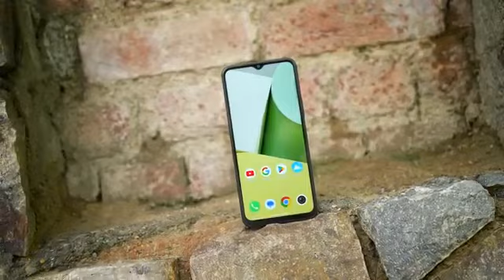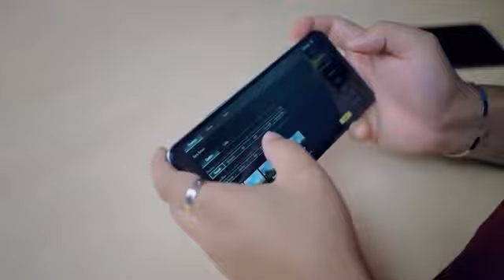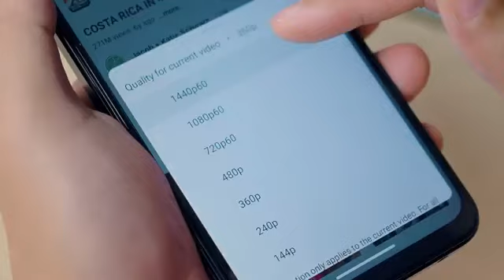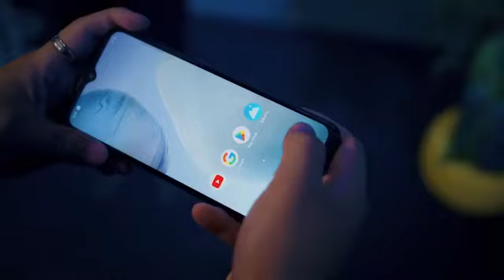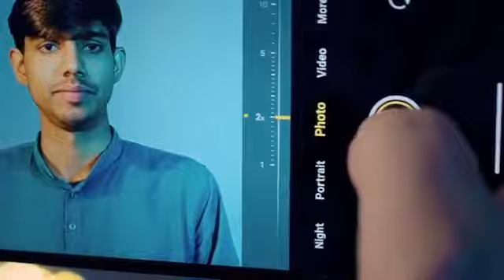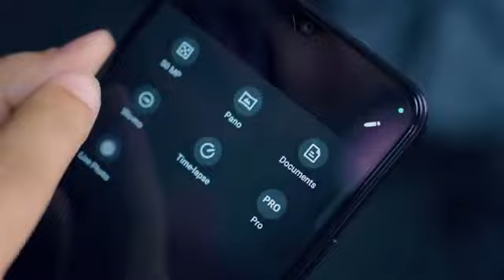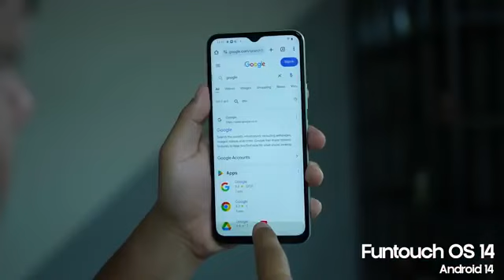iQOO Z9 Lite 5G Unboxing & Review 💫| Sony Camera, Powerful Processor | Fully Loaded 5G @9,999 🏆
Here are the details:

_Description:_
"Get ready for an in-depth review of the iQOO Z9 Lite 5G! In this video, I'll be unboxing and testing this powerful smartphone, which packs a Sony camera, a robust processor, and a long-lasting battery. I'll put its display, design, build quality, camera, and gaming performance to the test. Watch till the end to find out if this phone is worth its price of under 10K! iQOOZ9Lite FullyLoaded5G SmartphoneReview"

_Hashtags:_

_Tags:_

- Fully Loaded 5G
- Smartphone review
- iQOO
- Sony camera
- Gaming phone
- Budget smartphone
- Under 10K
- Tech review
- Mobile review
- Gadget review
- Technology
- Smartphone technology
- Unboxing
- Testing
- Display test
- Design test
- Build quality test
- Camera test
- Gaming test

_Keywords:_

- Fully Loaded 5G
- Smartphone review
- iQOO
- Sony camera
- Gaming phone
- Budget smartphone
- Under 10K
- Tech review
- Mobile review
- Gadget review
- Technology
- Smartphone technology
- Unboxing
- Testing
- Display test
- Design test
- Build quality test
- Camera test
- Gaming test
- PUBG test
- BGMI test
- MediaTek Dimensity 6300
- Antutu score
- Throttling test

Note: The tags, keywords, and hashtags can be adjusted based on the specific content of your video and the audience you're targeting.